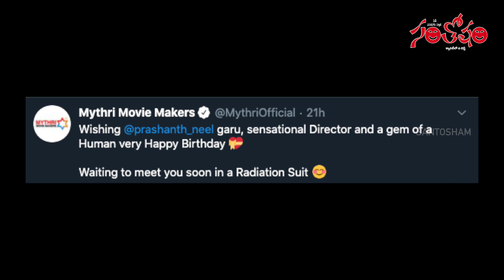తారక్-ప్రశాంత్ నీల్ సినిమా పక్కా | Jr NTR | Prashanth Neel | Film News | Santhosham Magazine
తారక్-ప్రశాంత్ నీల్ సినిమా పక్కా | Jr NTR | Prashanth Neel | Film News | Telugu Film News | Suresh Kondeti  | Santhosham Magazine

యంగ్ టైగర్ ఎన్టీఆర్‌తో కేజీఎఫ్ డైరెక్టర్ ప్రశాంత్ నీల్ సినిమా చేస్తున్నాడనే ఊహాగానాలకు మరింత బలం చేకూర్చేలా ప్రముఖ నిర్మాణ సంస్థ మైత్రీ మూవీ మేకర్స్ ట్వీట్ చేసింది. ప్రశాంత్ నీల్‌కు బర్త్ డే విషెస్ చెబుతూ చేసిన ట్వీట్లో హింట్ ఇచ్చింది.

యంగ్ టైగర్ ఎన్టీఆర్‌తో సెన్సేషనల్ డైరెక్టర్ ప్రశాంత్ నీల్ సినిమా చేస్తున్నారనే వార్తలు బాగా వినిపిస్తున్నాయి. అయితే ఈ వార్తలకు మరింత బలం చేకూర్చేలా ఎన్టీఆర్ పుట్టినరోజు సందర్భంగా ప్రశాంత్ నీల్ చేసిన ట్వీట్‌ చేశారు. అది అలా ఉండగా తాజాగా ప్రశాంత్ నీల్ పుట్టినరోజు సందర్భంగా మైత్రీ మూవీ మేకర్స్ సంస్థ ఆయనకు శుభాకాంక్షలు తెలుపుతూ.. ‘రేడియేషన్ సూట్‌లో త్వరలేనే మిమ్మల్ని కలవాలని వేచి ఉన్నాం’’ అంటూ ట్వీట్ చేశారు.

 సేమ్ టు సేమ్ ఎన్టీఆర్ బర్త్‌డే రోజు ప్రశాంత్ నీల్ ఏదైతే ట్వీట్‌లో పేర్కొన్నారో అదే విషయాన్ని హైలెట్ చేశారు. ‘రేడియేషన్ సూట్’ అనేది వీరిద్దరి ట్వీట్స్‌లో వినిపించిన కామన్ హింట్. దీంతో.. ఖచ్చితంగా వీరిద్దరి కాంబినేషన్‌లో సినిమా ఉంటుందని ఫ్యాన్స్ తేల్చేశారు.